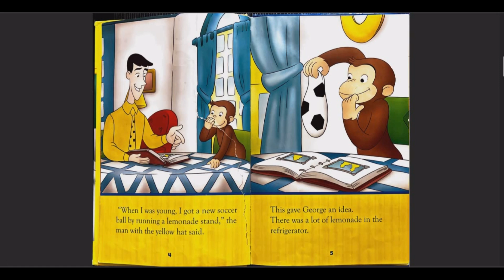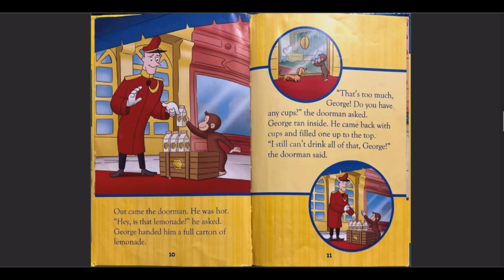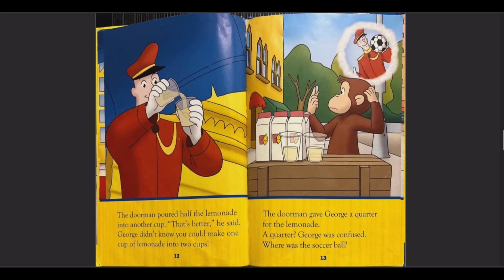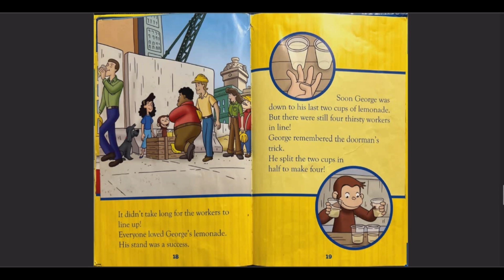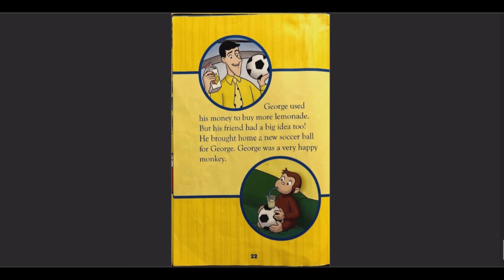Read Out Loud Book for Kids | Curious George Lemonade Stand | Read Along | Bedtime Story for Kids